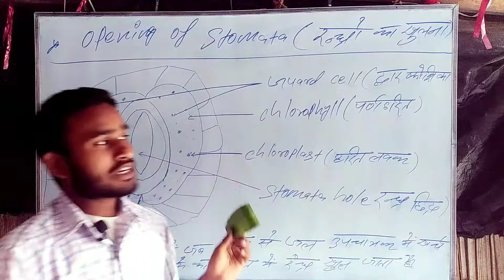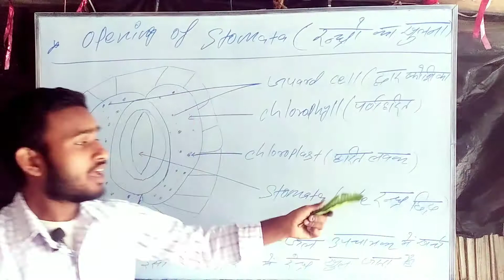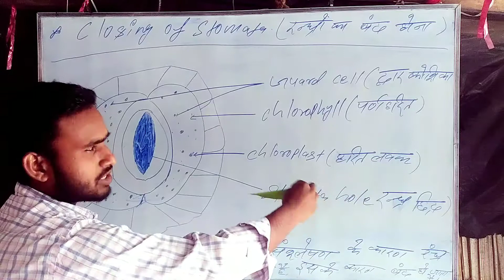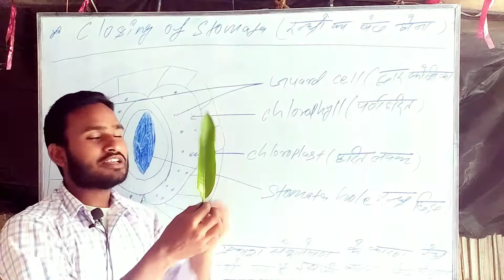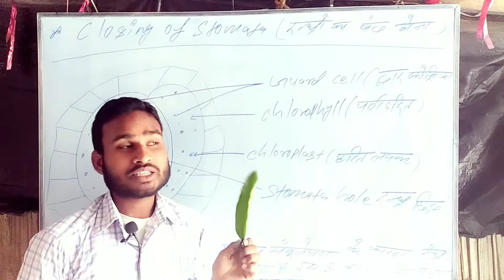रंध्र क्या है? रंध्र किसे किसनेहै? What is stomata? 🤣🤣🤣रंध्र के कार्य लिखोरंध्र क्या है चित्र द्वारा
अंग्रेज़ी से अनुवाद किया गया कॉन्टेंट-वनस्पति विज्ञान में, एक रंध्र, जिसे स्टोमेट भी कहा जाता है, एक छिद्र है, जो पत्तियों, तनों और अन्य अंगों के एपिडर्मिस में पाया जाता है, जो गैस विनिमय की दर को नियंत्रित करता है।
रंध्र परिभाषा क्या है?

रंध्र क्या है रंध्र के कार्य?

रंध्र क्या है चित्र द्वारा वर्णन करो?

रन्ध क्या है रन्ध के कार्य?
लोगों ने यह भी खोजा
रंध्र क्या है in hindi
रंध्र क्या है इन हिंदी
रंध्र किसे कहते हैं रंध्र के कार्य
रंध्र क्या होता है इसके क्या कार्य हैरंध्रों का अर्थ
रंध्र के कार्य लिखो
रंध्र क्या है चित्र द्वारा दर्शाए
रंध्र क्या है रंध के कार्य लिखिए
रंध्र का चित्र
रंध्र की परिभाषा बताइए
रंध्र की संरचना का चित्र
जल रंध्र क्या है